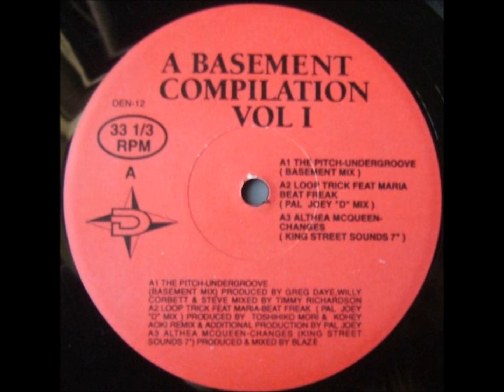Althea McQueen - Changes (King Street Sounds 7")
Track produced by Blaze. Year 1992.